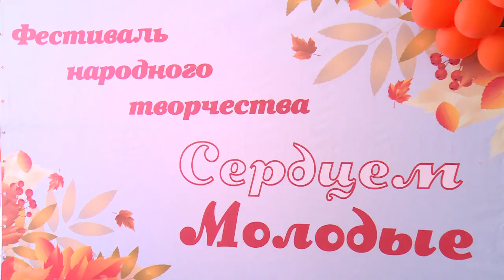Фестиваль «Сердцем молодые» состоялся во Фряново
Фестиваль народного творчества «Сердцем молодые» прошел во Фряновском доме культуры. С 2019 года мероприятие приобрело статус открытого окружного конкурса — на него съезжаются вокальные и танцевальные коллективы со всей Московской области, участвуют мастера из кружков и студий декоративно-прикладного искусства. Смотрите репортаж